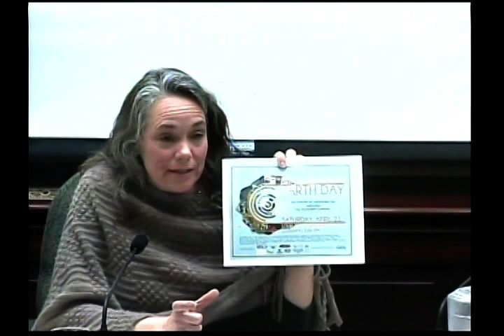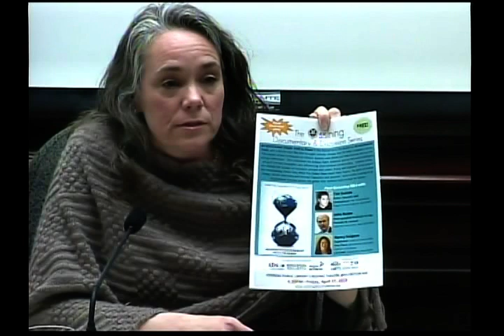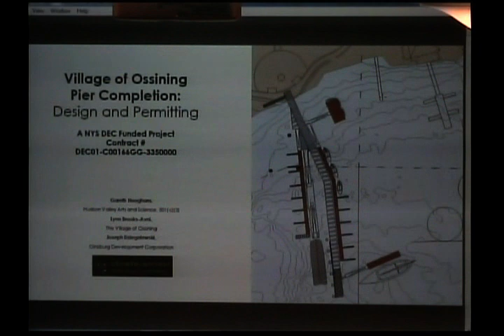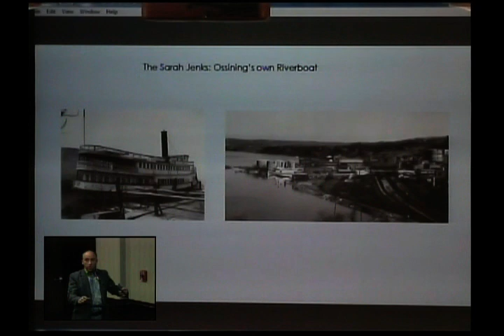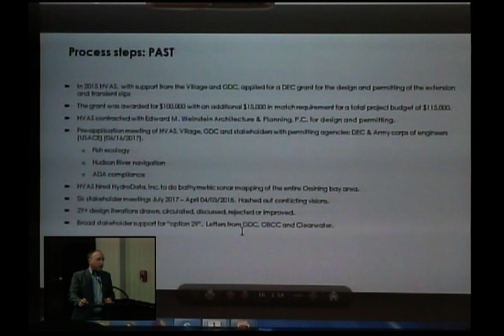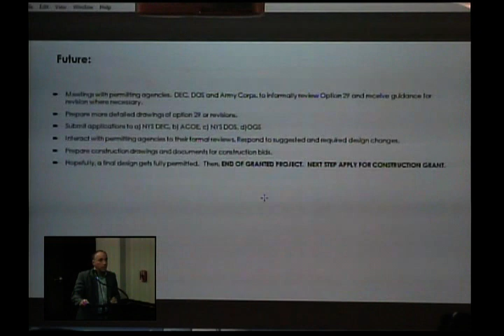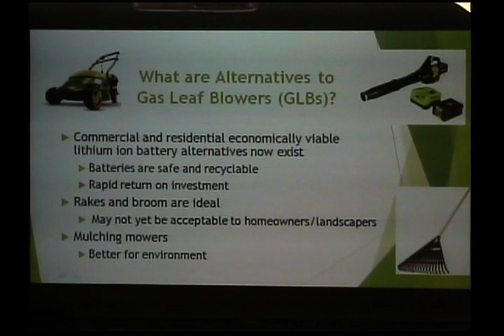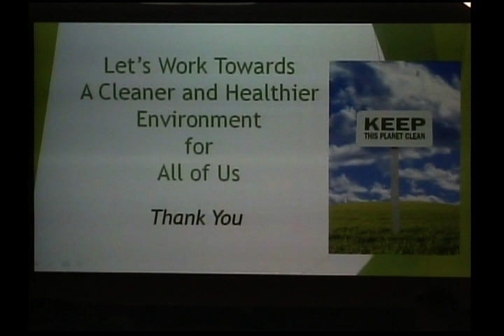VWS 4 11 2018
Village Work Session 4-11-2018